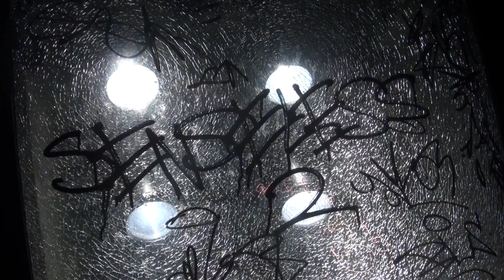evan wheel - Так Хотела (Snippet 13.11.2022)